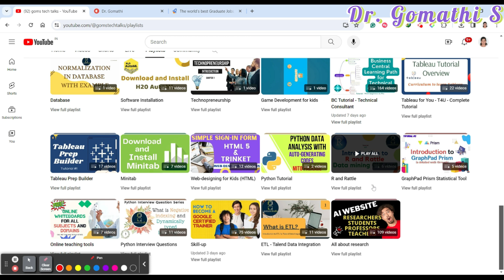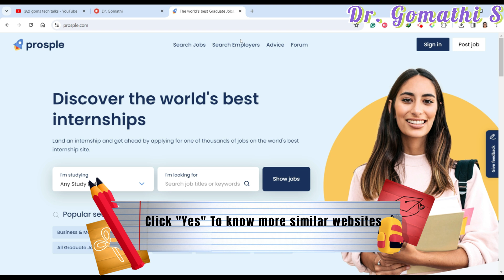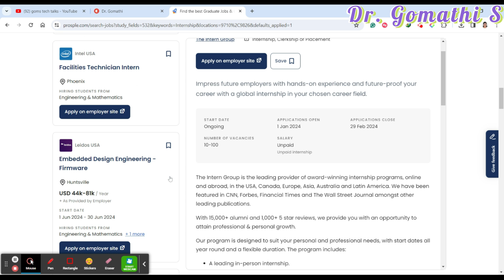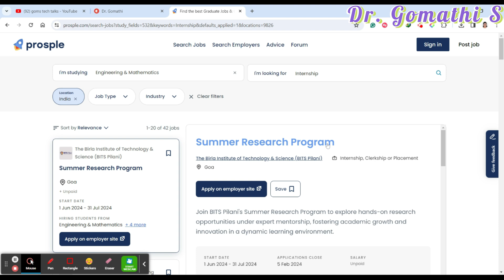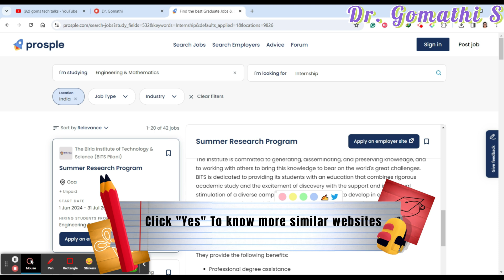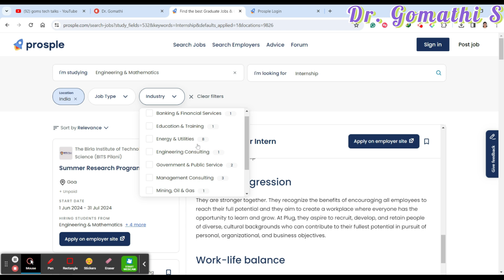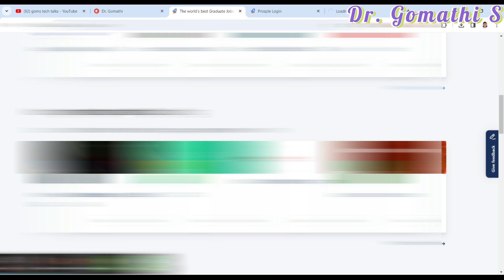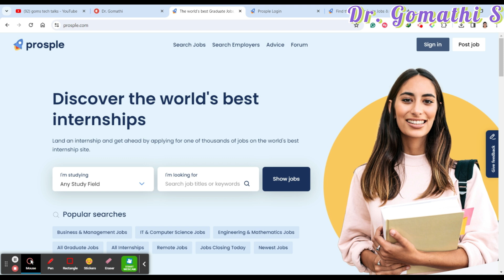Best internship website part #4 | internship for students | jobs for students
Udemy Courses

1.

2. 100+ Interview questions and answers- BC Technical

Best internship website part #4 | website | internship for students | jobs for students

1. HUION HS64 Graphics Drawing Tablet

Happy learning